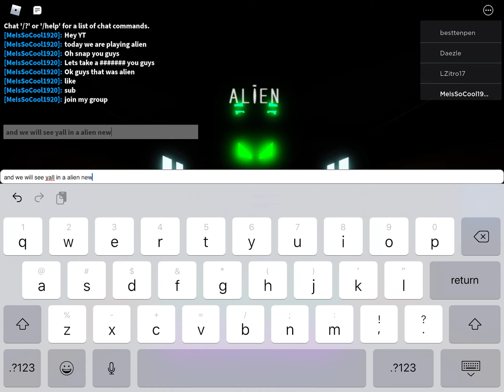Alien Chapter 1 (factory)